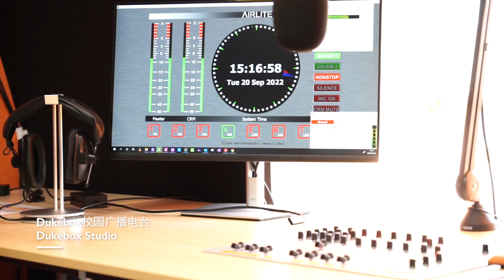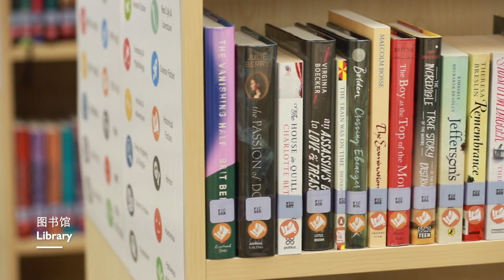We have grand designs for our pupils’ future – Episode 2: Huili School Hangzhou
The red walls and white tiles of the Huili School Hangzhou's building look even more appealing under the blue sky in the spring day. The appearance and design of the buildings are inspired by the distinctive architecture at The Wellington College in the UK.  Walking into the campus, one can never get used to the beauty of Huili. It is in its inclusive education and passionate teachers, and also in its wonderful sets of facilities.
For detailed information of Huili School Hangzhou, please click on the